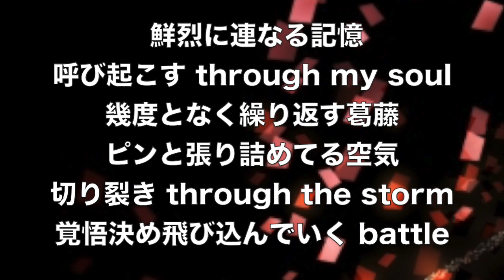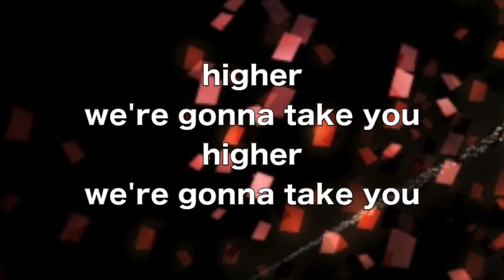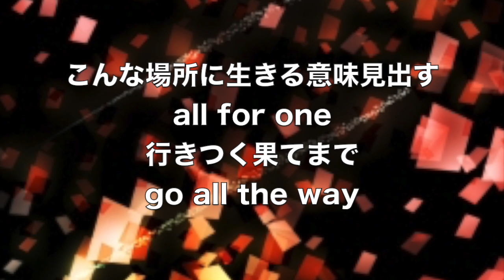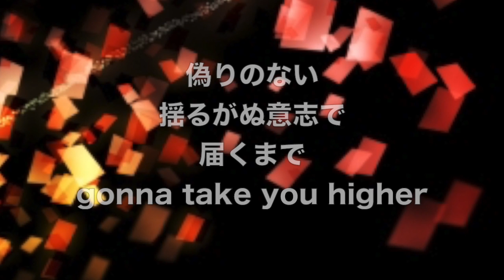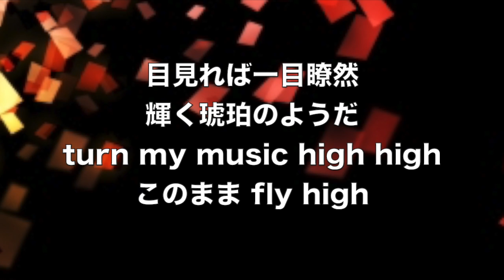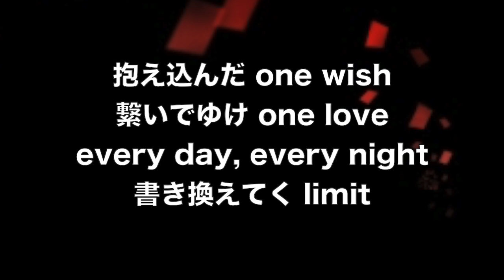HIGHER GROUND / EXILE TRIBE（ピアノソロバージョン）歌詞付き フル 高音質 by 小寺健太（Full Cover PV）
HIGHER GROUND feat. Dimitri Vegas & Like Mike / EXILE TRIBE（ピアノソロバージョン）歌詞付き フル 高音質（映画「 HiGH&LOW THE MOVIE 」主題歌）by 小寺健太（Full Cover PV）

ピアノ初心者でも５日で見違えるほど上手くなる驚きの上達方法 ～ある法則～

私シンガーソングライター小寺健太プロデュースのピアノマニュアルです。

短期間でピアノを上達させるためには、
基礎だけにこだわり続けることが実はとっても非効率なんです。

マニュアル内で解説している『ある法則』を利用した練習方法を実行すれば、
たとえあなたがどれだけピアノのセンスが無かったとしても、
短期間でスラスラとピアノが弾けるようになると思います。

STAR ～小寺健太のボイストレーニングマニュアル～

This movie is my original contents.